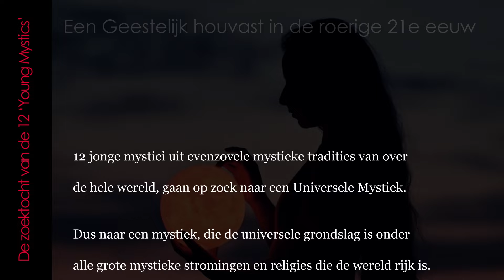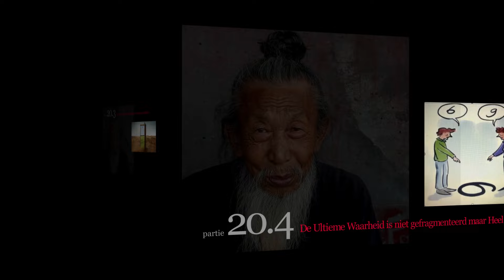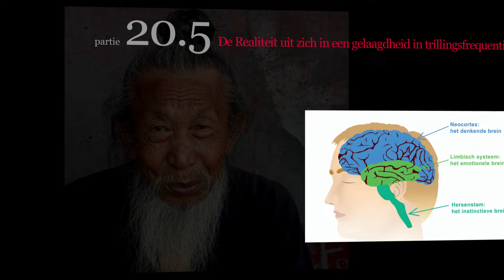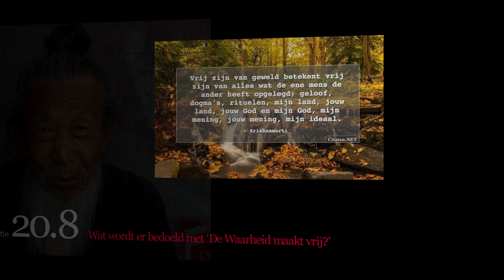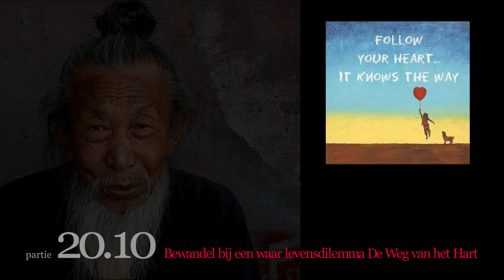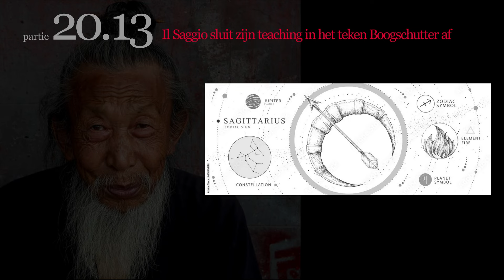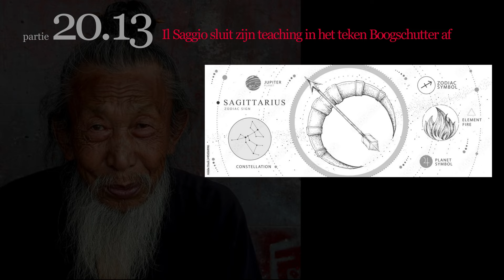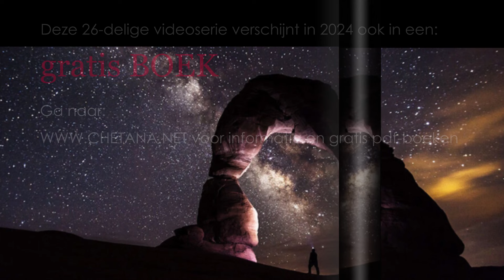Video 20: MYSTERIE VAN UNIVERSELE WAARHEID (Boogschutter) v/d 26-delige serie: DE MYSTIEKE POORT NAA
Video 20 (hersteld): MYSTERIE VAN UNIVERSELE WAARHEID (Boogschutter)
van de 26-delige serie: DE MYSTIEKE POORT NAAR DE WATERMANWERELD

De Oude Cheng vertelt in 26 video's over een belangrijk visioen.

Deel 1: OVER TWAALF MYSTIEKE STROMINGEN:
Video 1:    De eerste kiem van de Nieuwe Tijd (verschijnt 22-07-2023, daarna steeds na 3 weken)
Video 2:    Joachims grote beproeving
Video 3:    De Young Mystics bespreken een wereld in crisis
Video 4:    Ook de andere Young Mystics aan het woord
Video 5:    De Young Mystics zoeken naar een uitweg
Video 6:    Op zoek naar een Universele Mystiek
Video 7:    De Young Mystics ontmoeten elkaar op Budelli
Video 8:    De drie visioenen van Il Saggio, ofwel De Wijze
Video 9:    Il Saggio geeft uitleg over zijn drie visioenen
Video 10:  12 Hartkwaliteiten als de 12 sleutels tot het Hart
Video 11:  Il Saggio over het grote Budelli-Zonneritueel (verschijnt 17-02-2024)

Deel 2: OVER DE ZOEKTOCHT NAAR EEN UNIVERSELE MYSTIEK:
Video 19:  Mysterie van De Heilige Cirkel van Geboorte en Dood (Schorpioen)
Video 20:  Mysterie van Universele Waarheid (Boogschutter)
Video 21:  Mysterie van Lijden en Karma (Steenbok)
Video 22:  Mysterie van Transformatie (Waterman)
Video 23:  Mysterie van God als De Volmaakte Ene (Vissen)
Video 24:  De Grondslagen van Een Universele Mystiek - deel 1-
Video 25:  De Grondslagen van Een Universele Mystiek - deel 2 -
Video 26:  De Ontknoping - Weerzien bij de Gouden Poort - (Laatste Video verschijnt 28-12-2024)

In het kort:
12 jonge mystici uit evenzovele mystieke tradities van over de hele wereld, gaan op zoek naar een Universele Mystiek. Dus naar een mystiek, die de universele grondslag is onder alle grote mystieke stromingen en religies die de wereld rijk is.
Deze 12 ‘Young Mystics’ hebben namelijk een gezamenlijk visioen. Zij zien voor zich, dat een Universele Mystiek tegemoet kan komen aan het verlangen naar een individuele spirituele beleving van de nieuwe mens in de Watermanwereld.
Verder zien zij de 21e eeuw die de mensheid nu doormaakt, als de Turbulente Poort naar het nieuwe Watermantijdperk. Zij voorzien dat gedurende deze chaotische overgang, steeds meer mensen de angst om het hart zal slaan en verdwaald zullen raken. Want in deze eeuw zal al het oude houvast hen uit handen worden geslagen, omdat er plaats gemaakt zal moeten worden voor het nieuwe.
De 12 ‘Young Mystics’ hebben de overtuiging dat een Universele Mystiek, ook al tijdens deze chaotische overgang, een nieuw geestelijke houvast kan zijn voor de mensen die in het duister tasten en naar een uitweg zoeken.
Kortom: Met een Universele Mystiek willen de 12 een brug slaan tussen het Tijdperk van Strijd en Zelfzucht dat in onze tijd ten einde loopt, naar het Gouden Tijdperk van Liefde en Broederschap dat aanstaande is. Ze komen voor hun pelgrimage bij elkaar op het ‘onbewoonde’ eiland Budelli, dat midden in de Middellandse Zee ligt, Il Saggio, ofwel ‘De Wijze’, heeft zich bereid verklaard, om tijdens deze zoektocht hun spirituele gids te zijn.